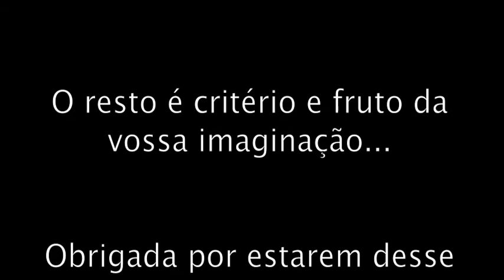Look de Style by Ana Paixão & Pic Heart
Stylosos & Stylosas...

Aquí está o novo projecto um look por semana em Parceria com Picn Heart e Style by Ana Paixão...

Espero que gostem, e consoante o vosso feed farei mais.